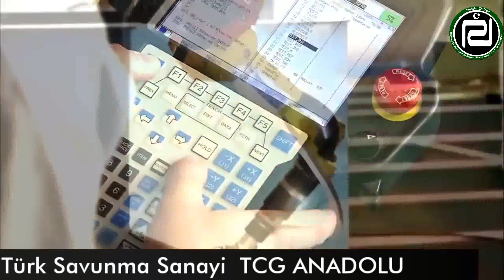Comparison | Between India and Pakistan || Urdu Hindi